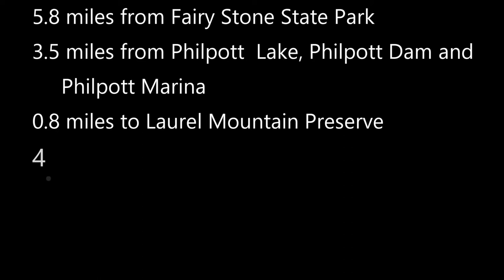House for sale in Bassett, VA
This two bedroom house is located along the Smith River.